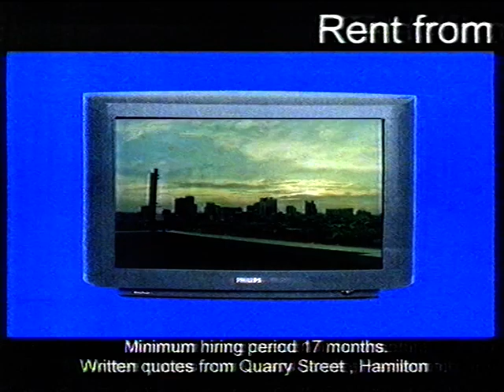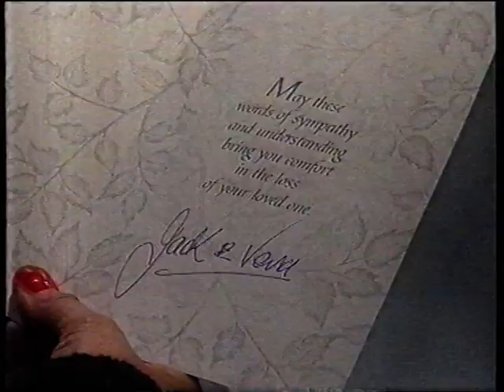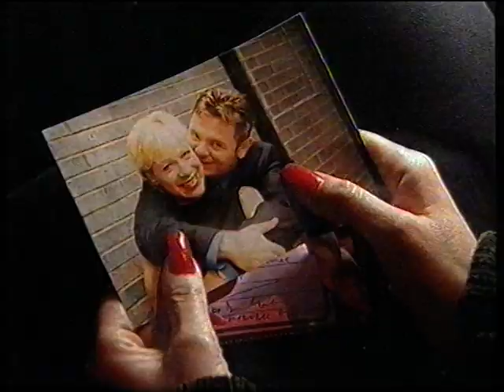Coronation Street | 20/11/98